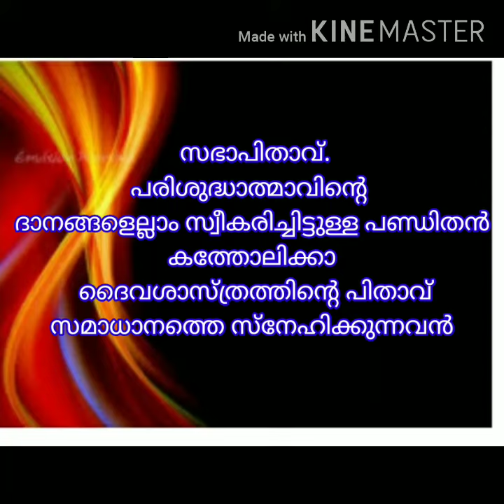ജൂൺ -28 വി.വിശുദ്ധ ഇരണേവൂസ് Sr. Ancy Paul S. H